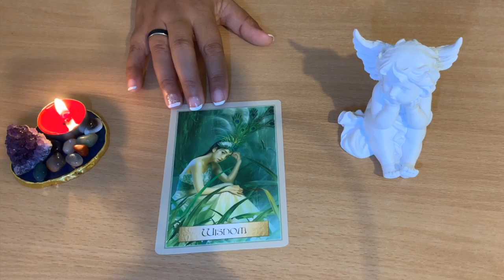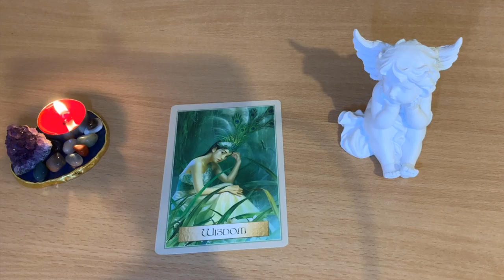🌱HEALING MESSAGE OF THE DAY! 🌱Day 10